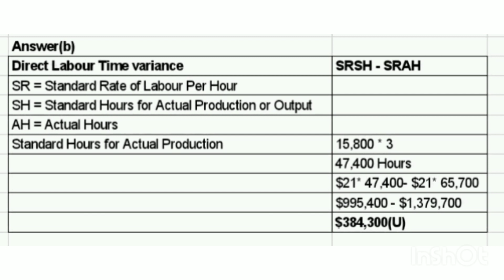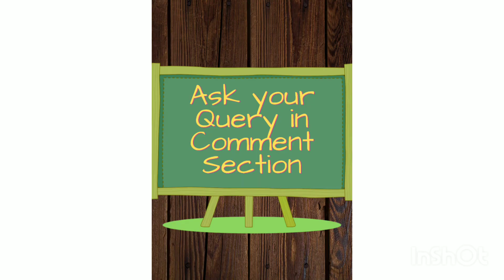Bellingham Company produces a product that requires